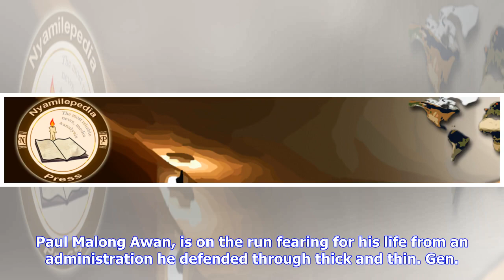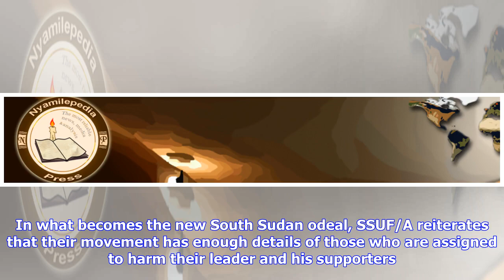Breaking News | BREAKING: SSUF Decries Government Plans To Assassinate Former Army Chief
President Salva Kiir caught on camera staring into Gen. Paul Malong eyes on independent day in Juba(Photo: Gettimages) April 19th, 2018(Nyamilepedia) —– South Sudan’s former Chief of General Staff of the SPLA(IG) turned rebel, Gen. Paul Malong Awan, is on the run fearing for his life from an administration he defended through thick and thin. Gen. Malong, formerly known as “King Paul”, is now among the main targets for immediate assassination by Salva Kiir’s government according to the intelligen...